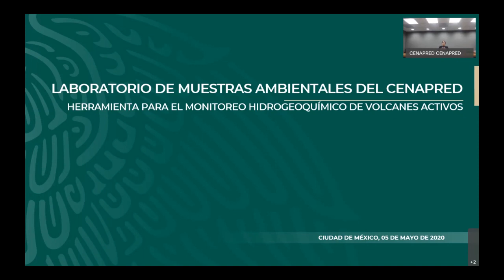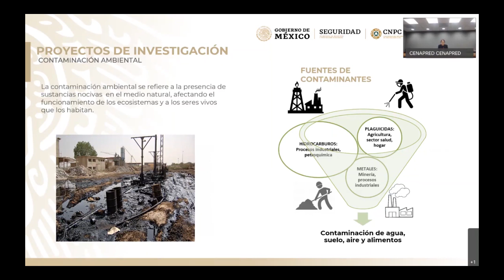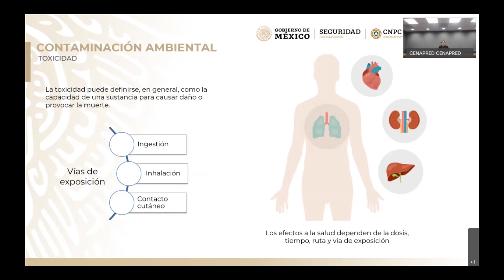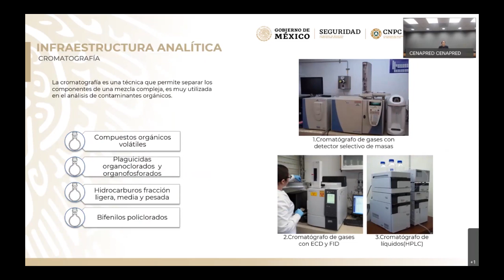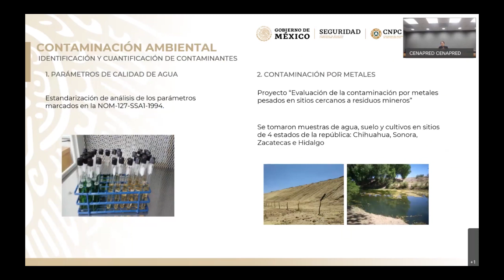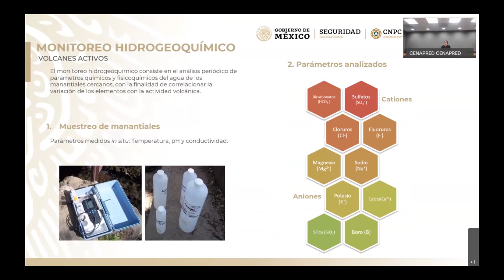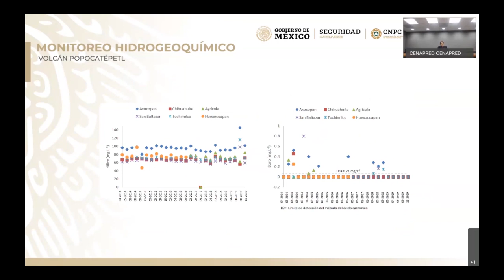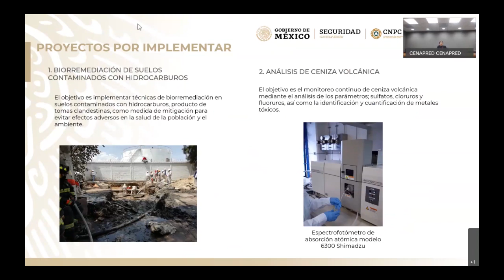El Laboratorio de Muestras Ambientales del CENAPRED como herramienta para monitoreo hidrogeoquímico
El Laboratorio de Muestras Ambientales del CENAPRED como herramienta para el monitoreo hidrogeoquímico de volcanes activos. Jesús Adriana Ramírez C. Ciclo de conferencias con motivo del 30 aniversario del Centro Nacional de Desastres (CENAPRED).